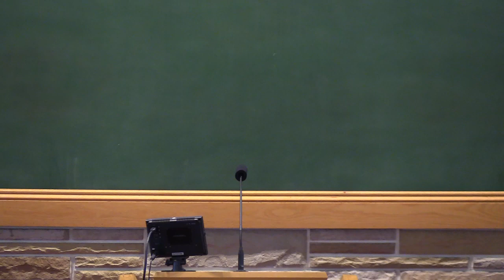Sunday Evening Sermon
Acts 7:5
Andy Robison